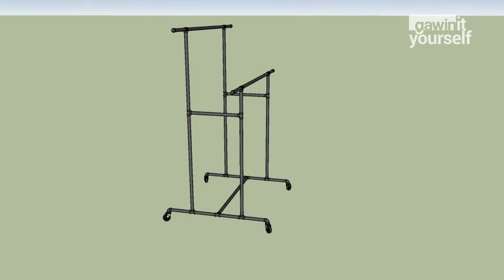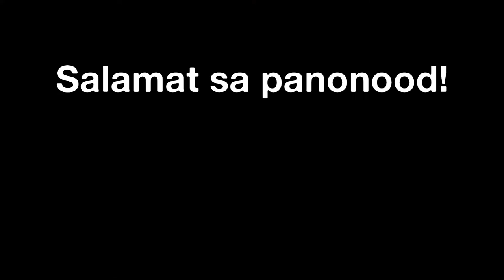DIY Clothes Rack | DIY Sampayan with Wheels | Rustic Pipe Clothes Rack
Paano ikakabit ang caster wheels sa sampayan na gawa sa tubo?
G. I. pipe na sampayan ang ginawa ko mga pre. Mukhang rustic or industrial ang dating. Kinabitan ko ng caster wheels para movable ito.  Panoorin kung ano ang mga fittings na kailangan kung gagawa ka rin ng pipe sampayan na may gulong.

1.  Pipe Reducer Bushing - Shopee
2.  Caster Wheel, Threaded - Shopee
3.  Bosny Acrylic Spray Paints - Shopee
4.  For those interested in the shirts shown, please send a message to Get Outside PH in Facebook.